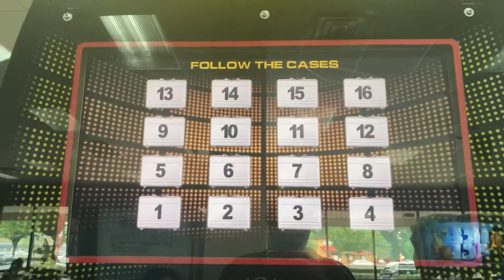Deal or no deal Chuck E. Cheese